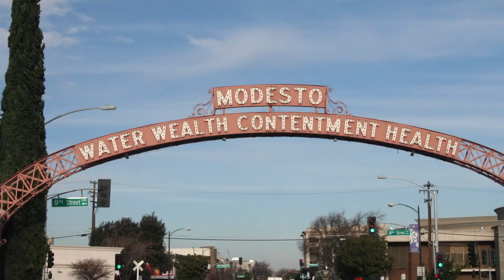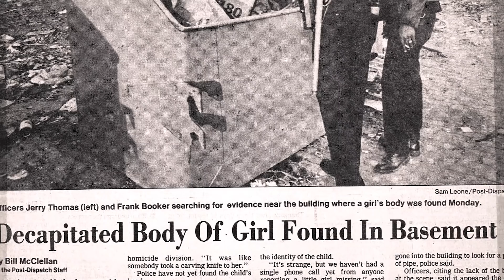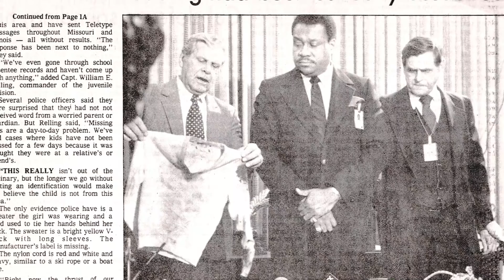3 Unsolved Jane Doe Cases With Severed Heads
Across the world, 151,600 people die each day, and whilst our planet is overpopulated with a whopping 7.7 billion people, it does not make the idea of our mortality any less terrifying to think about. For many of us, we are likely comforted by the fact that when we die, we’ll be missed. Our legacy - however small it may seem - will be passed on amongst those whom we love, and those who love us. But this isn’t the case for everybody - in fact, many people go unidentified, with no one to miss them; mourn them, or even report them missing. And sometimes, bodies remain unidentified due to a lack of discernible facial features, a pair of missing fingertips, or sometimes even an unfound head. In today’s video, we’ll be looking at three unsolved Jane Doe cases that feature severed heads.

Follow ColdCaseDetective on social media to keep up to date on new information and upcoming episodes:

Special thanks to CO.AG for the music as usual! If you are looking for music for any video production, game, movie etc. He is the man to speak to so check out his channel or send him a personal message